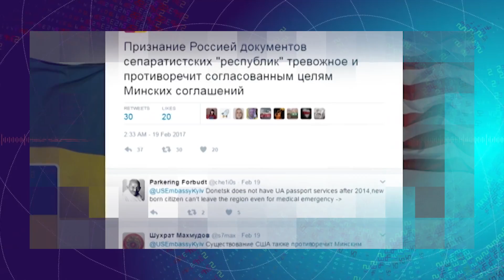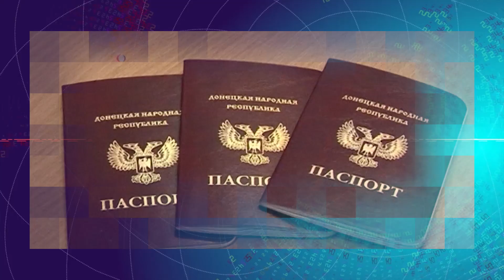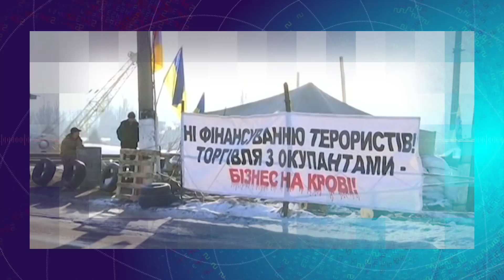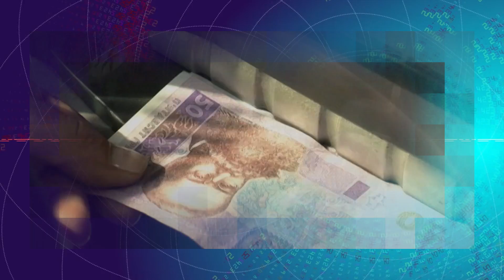ИТОГИ с Юлией Савченко. 25 февраля 2017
Три года Майдана: признание паспортов "ЛНР" и "ДНР" в России, открытое письмо Януковича Трампу и энергоблокада Донбасса. Литва попросила союзников усилить оборону восточного фланга НАТО. Специальные гости: глава отделения Human Rights Watch в РФ Татьяна Локшина и глава МИД Литвы Линас Линкявичус